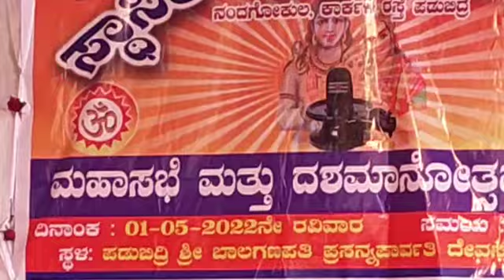sthanik annual meet